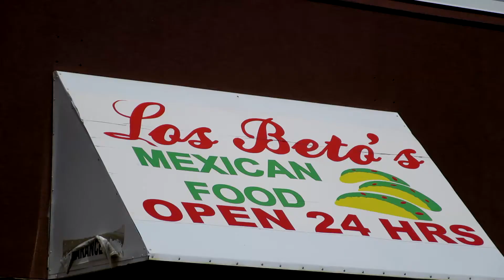046 | The100DayProject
046 | 04.04.17

Taco Tuesday!

Cooper Albert - Find a Way